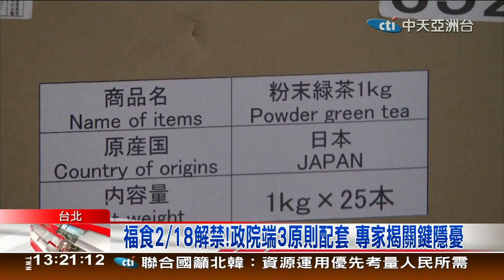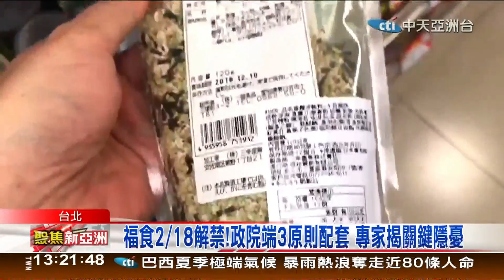台灣只示範一次—全球唯一投票過關吞核食:福島5縣食品解禁!菇類仍禁止.乳製品須附雙證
台灣2/18解禁日本福食!毒物專家:輻射物質仍有風險
福島5縣食品解禁!菇類仍禁止.乳製品須附雙證
記得網友梗嗎?世界看好囉~台灣只示範一次—全球唯一投票過關吞核食